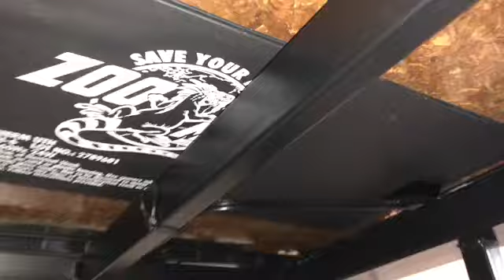Upgrading My Ball Python’s Terrarium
Hi friends!

In today's video I will be talking about my Ball Python's New enclosure. I'll drop links to products purchased below!

Terrarium stand 40 gal (not on web)

All other items within the tank (Hides, water bowl, substrate, fake plants, heat lamp, heat pad and thermos for temp/humidity) were all bought at Petsmart.